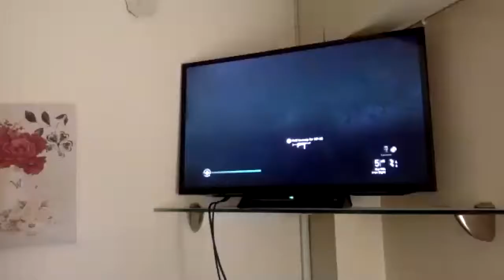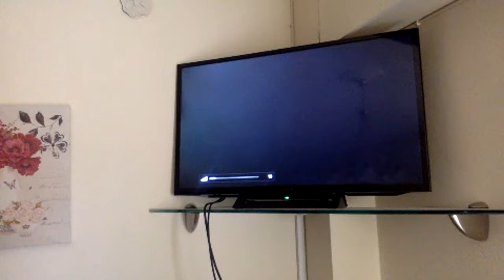παίζουμε με παρέα και καφέ [call of duty ww2].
sub stout try hard Jim yt try hard tolis yt kai try hard foivos yt